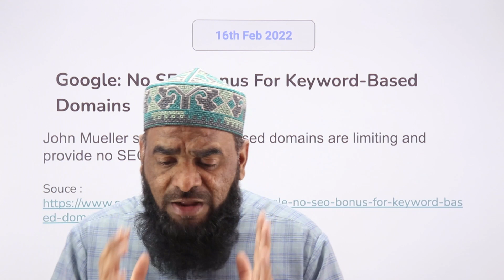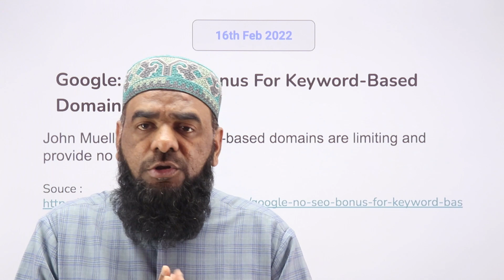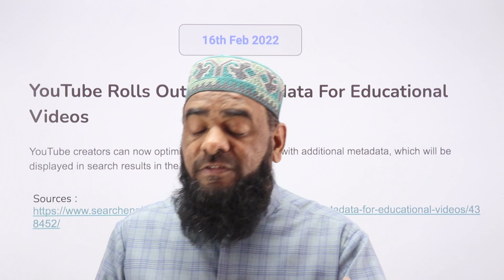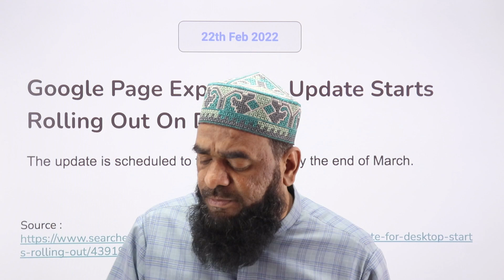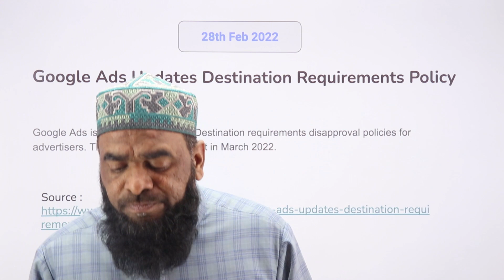Digital Marketing Update - March 1st 2022 - English